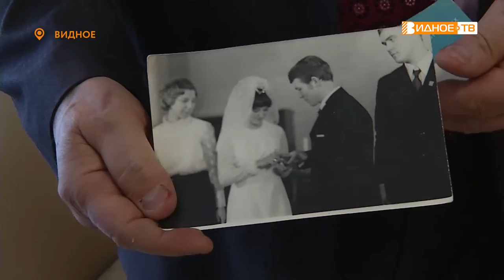СНОВА ЖЕНИХ И НЕВЕСТА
В Ленинском управлении ЗАГС прошло чествование семейных пар, проживших в браке пятьдесят и более лет. Золотые, изумрудные и бриллиантовые юбиляры на время праздника снова стали женихами и невестами. Подробности свадебного торжества в репортаже нашего корреспондента Галины Жидковой.